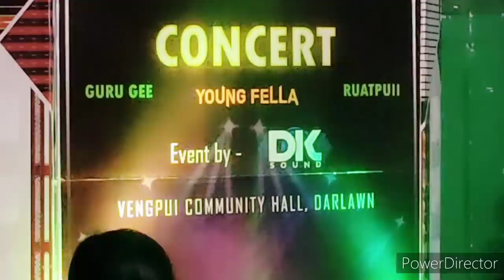Youngfella, Guru, Rpi Concert - Darlawn Lamtluang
Phone a ka lak a nia.. fiah vak lo ang..light off vek bawk si a